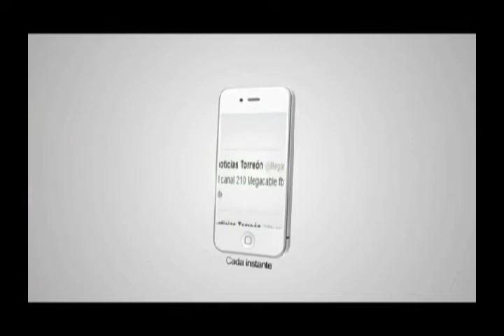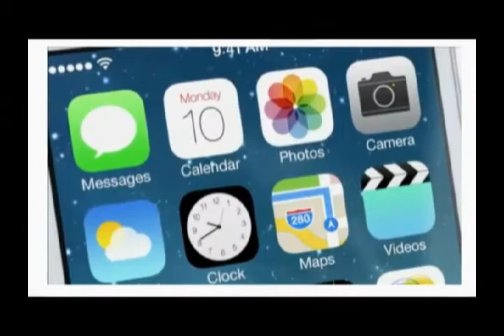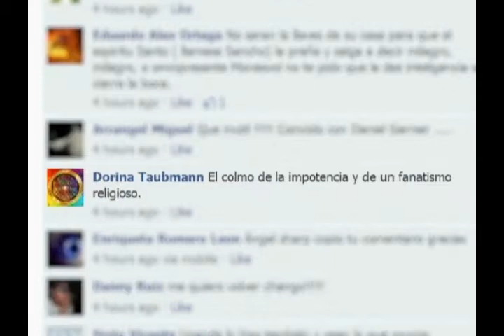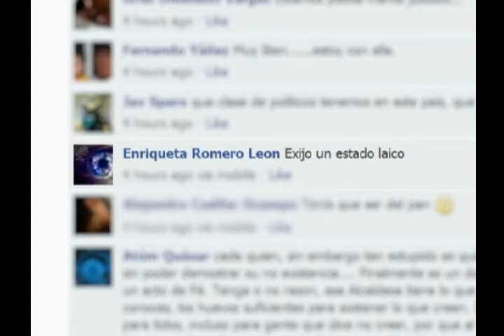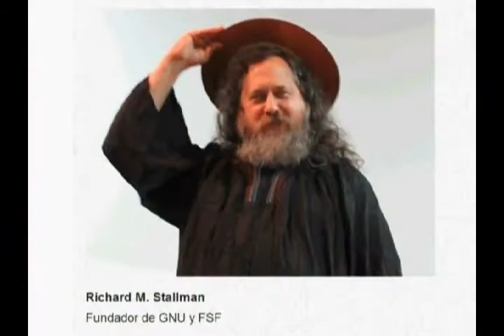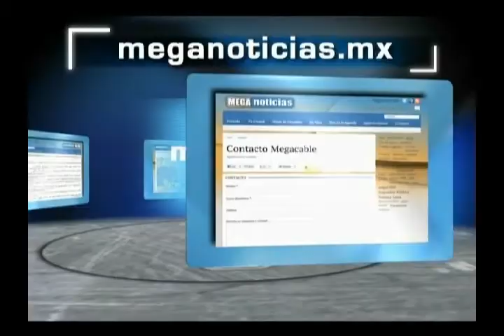Lurk Moar 10 06 13 - WWDC 2013, Ciudad de Dios, ¿País Laico?, Ciclo de Software Libre en Torreón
TEMAS DEL DÍA:

- WWDC2013. Hoy se llevó a cabo en San Francisco, la Conferencia Mundial de Desarrolladores de Apple y el tema se mantuvo en las tendencias en Twitter a nivel mundial. Entre los anuncios más relevantes este día, estuvieron una nueva versión del sistema operativo para computadoras de excritorio OSX Mavericks, una nueva edición de la línea de ultrabooks MacBook Air, una nueva versión de la Mac Pro, el lanzamiento de la suite de trabajo iWork para iCloud, la actualización del sistema operativo para dispositivos móviles iOS 7, así como el servicio de streaming de audio que ya habíamos adelantado la semana pasada y el cual finalmente fue bautizado como iTunes Radio. iTunes Radio será una aplicación para escuchar música y estará integrada en todos los dispositivos de la compañía como una nueva forma de descubrir y escuchar música a través de listas predefinidas o creadas por cada usuario.  Será un servicio gratuito, soportado por publicidad. En cuanto a iO7 se cumplen la expectativas de un diseño más plano, que al mismo tiempo incluye nuevas funciones, nuevas aplicaciones de correo y estado del tiempo, así como una renovación al navegador Safari.  Entre las nuevas funciones destaca AirDrop, que permite compartir fotos y otros contenidos en varias redes sociales con sólo tocar un icono. iOS 7 ya está disponible para desarrolladores, pero llegará al público posiblemente en otoño de este año, junto con el anuncio de un nuevo iPhone.

 - ¿País Laico?  El fin de semana comenzó a circular en las redes sociales un video donde se aprecia a la alcaldesa de la ciudad de Monterrey "entregando" la ciudad a Jesucristo durante un evento religioso.  Margarita Alicia Arellanes del Partido Acción Nacional afirmó en su discurso que Dios está detrás de los cambios recientes en la capital del cabrito e hizo la entrega símbólica a un par de niños.  Las críticas a la funcionaria comenzaron desde los primeros minutos, y los usuarios de las redes sociales mencionan principalmente que Arellanes violó los artículos 40 y 130 de la Constitución, que establecen el carácter laico de la república y la separación Iglesia-Estado respectivamente.  No es la primera funcionaria pública que recibe críticas por no respetar el estado laico, la antecedieron los tres últimos presidentes de la república, así como numerosas autoridades locales a lo largo y ancho del país.

 - Alcaldesa entrega ciudad a Jesucristo.  El video que generó  la controversia.

Lunes de Software Libre
- Conferencias Software Libre Estamos a unos días de un ciclo de conferencias sobre software libre en la Comarca Lagunera.  El evento es realizado por el grupo de Usuarios de GNU/Linux en la Laguna, GULAG.  Hace unos días les adelantábamos que la conferencia magistral estará a cargo de Richard Stallman, fundador de la Free Software Foundation y un promotor activo del uso del software libre y la cultura y movimiento libres, a fin de que la cultura y las oportunidades no estén reducidas sólo para quienes pueden pagar por el uso de software privativo.  En el evento también participan: Max Ulises de Mendizábal Carrillo, Director de Tecnologías de la Información de la Coordinación de Universidad Abierta y Educación a Distancia de la UNAM que también promueve el uso de tecnología libre; y Maximino Gerardo Luna Estrada quien es jefe de Informática y Telecomunicaciones de la Universidad Autonoma de Zacatecas así como Secretario Técnico de la Red Internacional de Migración y Desarrollo.  La serie de conferencias se realizarán este 13 de junio en el Museo Arocena a partir de las 9:30 de la mañana; y aunque se trata de un evento gratuito, tiene cupo limitado. Si desea asistir debe registrarse en la página de GULAG en la dirección gulag.org.mx